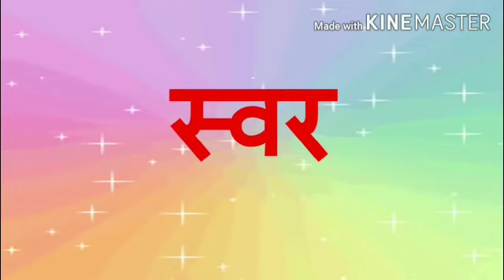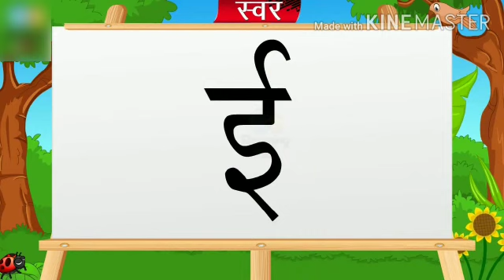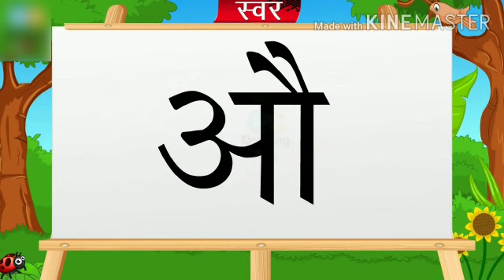Class 1 Hindi Alphabet